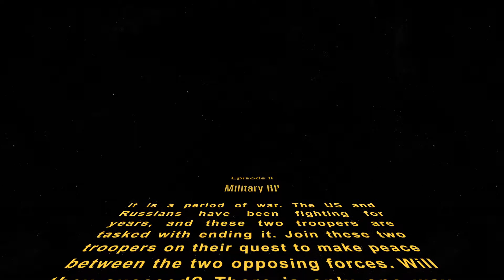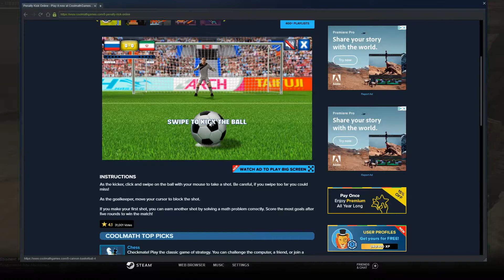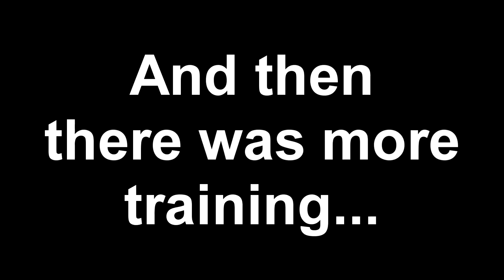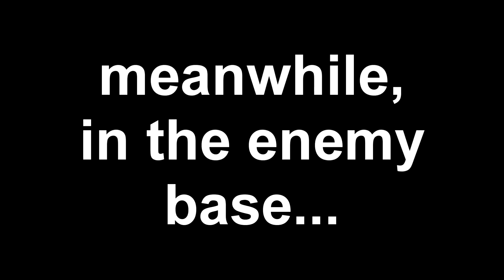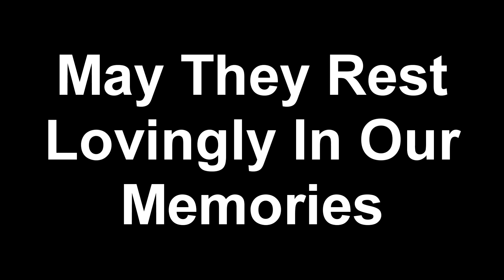Gmod Military RP ft. V20X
new gmod video I think

This time V20X and Big BuddyYo go on a quest to make peace with the enemy. Will they make peace or fuel the rage of war? There is only one way to find out!